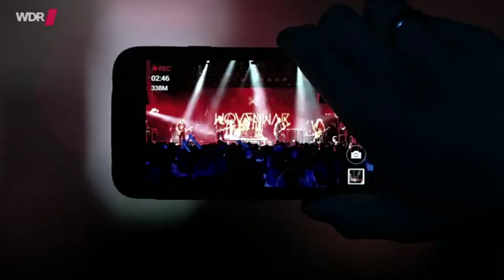WOVENWAR - Live in Cologne (Full Concert)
Wovenwar LIVE @ PALLADIUM COLOGNE 31.10.14
Tracklist:
All Rise ► 00:00
Death To Rights ► 03:38
The Mason ► 07:00
Profane ► 11:27
Identity ► 15:21
Tempest ► 19:55
Matter Of Time ► 24:33
Prophets ► 28:31
Band:
► Shane Blay - vocals, guitar
► Nick Hipa - guitar
► Phil Sgrosso - guitar
► Josh Gilbert - bass, backing vocals
► Jordan Mancino - drums